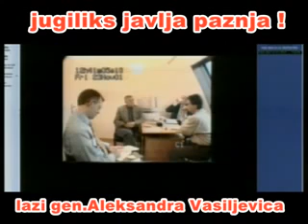Jugiliks Lazi Aleksandra Vasiljevića Kosovo